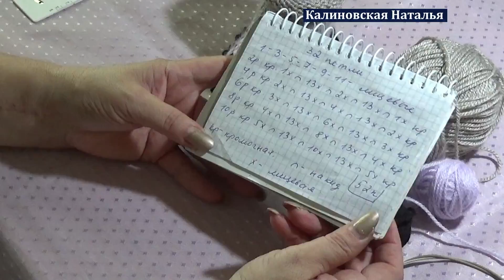Вяжем пинеточки спицами с необычным мысиком. Смотрим?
Эти пинеточки родились как =то во время вязания. Планировалось связать совершенно другие пинеточки. Но что-то пошло не так. И вот получилось то, что получилось.